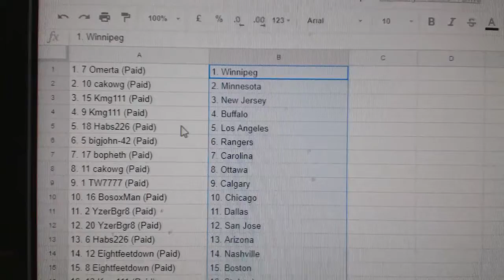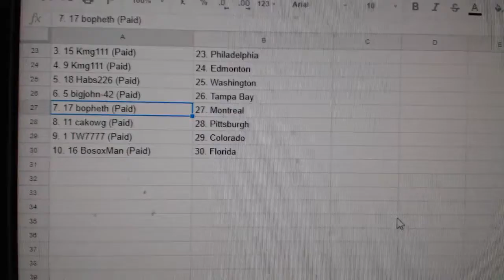Team Randoms - C&C 8460